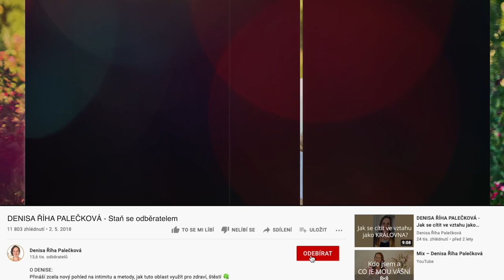DENISA ŘÍHA PALEČKOVÁ - Co ženám nejčastěji chybí v oblasti intimity?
💃 Co ženám nejčastěji chybí v oblasti intimity?

Některá témata sdílím ve videu. Jaká další vás napadnou?

Ženy podporuji na cestě k vnímání a oživení svého těla a sexuality i v kurzu LÁSKA, TĚLO, INTIMITA, který právě začíná

Každý týden se Ti otevře jedna lekce s výkladem a meditací k tématu:
✅ 1. týden: UZDRAVOVÁNÍ INTIMITY
✅ 2. týden: POTŘEBY, TOUHY A HRANICE
✅ 3. týden: VERBÁLNÍ I NEVERBÁLNÍ KOMUNIKACE
✅ 4. týden: SÍLA TVÉ KREATIVITY
+ jako BONUS 🎁 získáš video DARY MĚSÍČNÍHO CYKLU, které Ti pomůže porozumět ženské cykličnosti a vlastnímu prožívání.

Těším se na Tebe v uzavřené a podporující FB skupince.